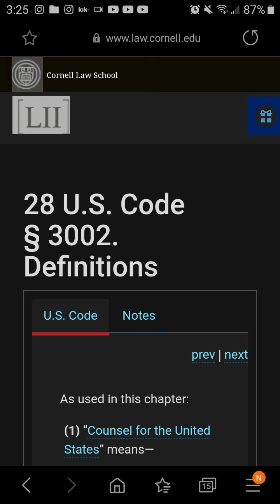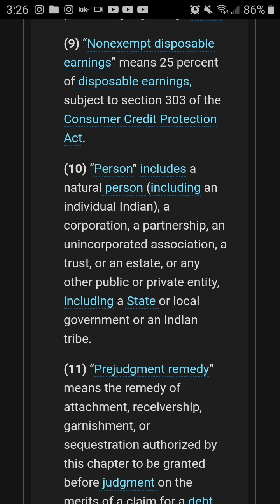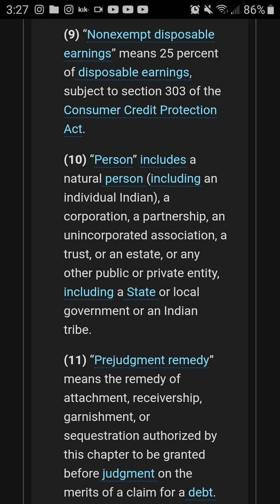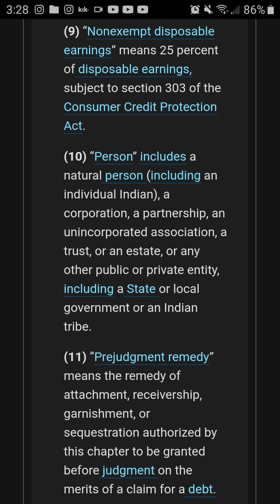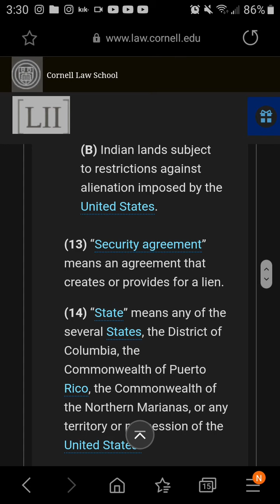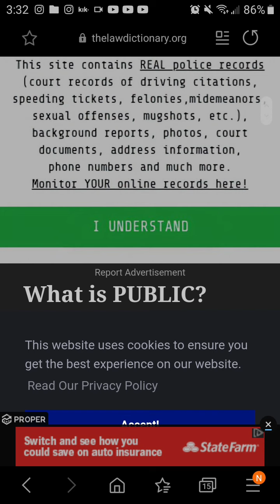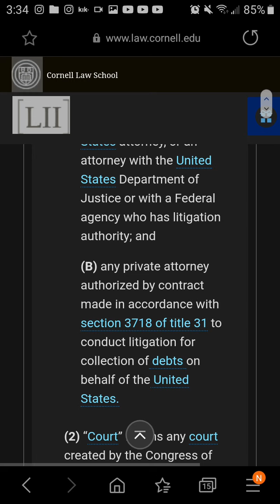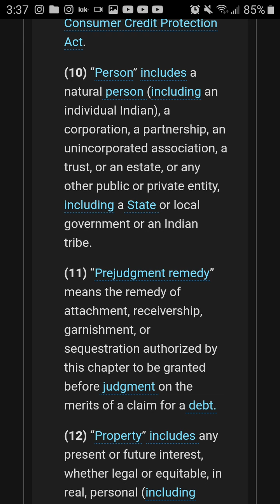Are you a member of the Public? Are you a Person? Are you equal to a Ficticious Entity?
If you agree to pretend, you will get all the fantasy you want and much more than you want.

If you don't under-stand, ask them who's making the claim and if you can meet the real claimant for proof and validation.